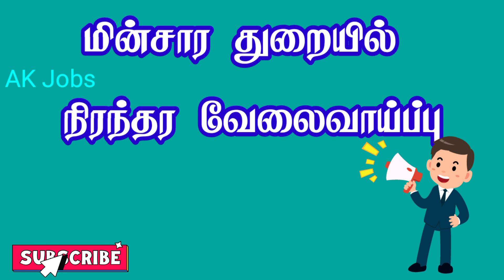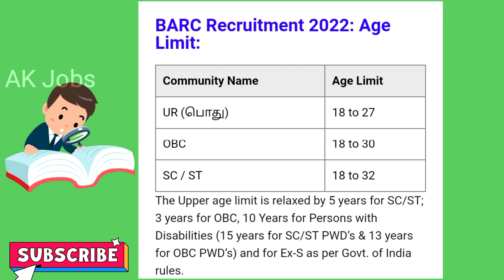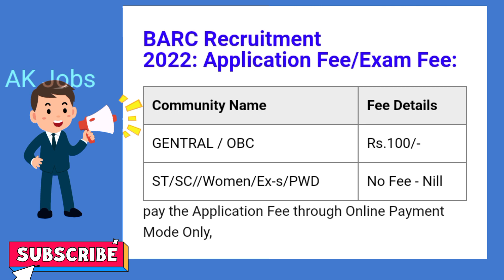மின்சார துறையில் நிரந்தர வேலைவாய்ப்பு 2022 | 10th Pass Work Assistant Posts Job 2022 Tamil |AK Jobs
மின்சார துறையில் நிரந்தர வேலைவாய்ப்பு 2022 | 10th Pass Work Assistant Posts Job 2022 Tamil